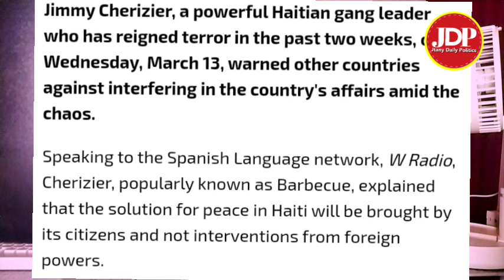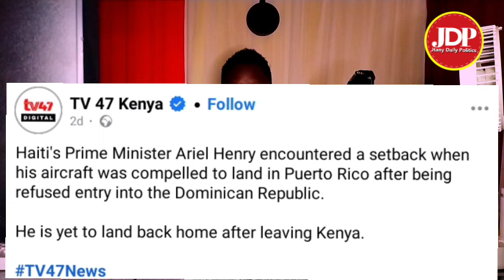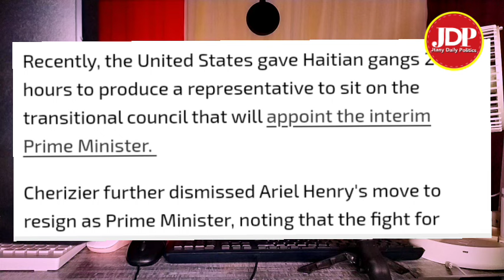"I Don't Care, Just Stay In Your Country" Haiti Gang Leader 'Barbecue' Warns Ruto Against Deployment